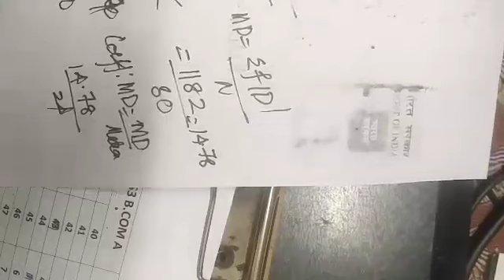Dispersion class 12